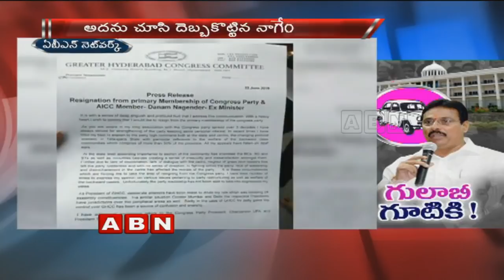TG Venkatesh Controversial Comments on KK, Questions KK | ABN Telugu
TG Venkatesh made Controversial Comments on KK regarding his response in his comments he mentioned that his duty was to pamper CM KCR  without intervening him at any cost and showing support in all means.